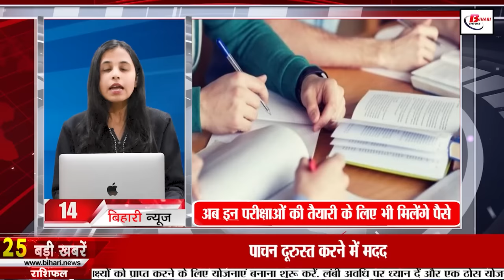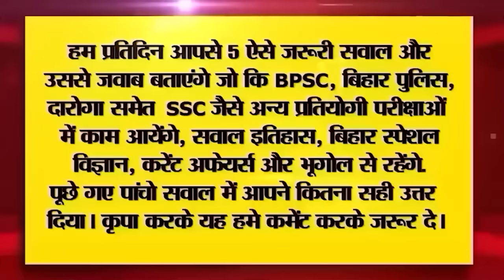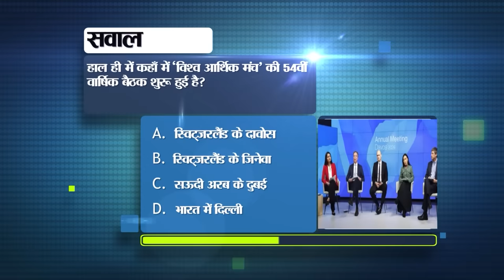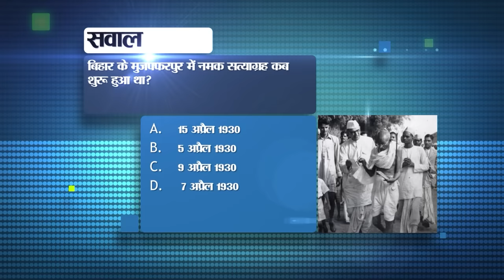Daily Bihar Today News of 18th January 2024.Bihar Ranji,Bihar Vacancy,Dhaneshwar Dham, cold in Bihar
Daily Bihar Today News of 18th January 2024. Bihar ANM exam answer key,Bihar Ranji team,Bihar vacancy,Dhaneshwar Dham, cold in Bihar,Patna,CM Nitish

1. Recruitment for 113 posts of Junior Engineer Civil

2. Take advantage of the Chief Minister Agricultural Electricity Connection Scheme in this way

3. Today in Bihar Tourism we will talk about Vishwa Shanti Stupa.

4. Employment fair being organized here for 12th pass in Bihar
5. The progress of the schemes will be reviewed daily in the Revenue and Land Reforms Department.

6. Bihar ANM exam answer key released, check this way

7. 2752 beneficiaries will get Rs 5 lakh each on bus purchase.

8. EPFO has decided, Aadhaar number will no longer be considered as proof of date of birth.

9. 13 officers of Bihar Administrative Service will work in Technical Service Commission.

10. Bihar Ranji team selected for the match against UP

11. Application date extended for Talent Search Test in Mathematical Sciences competition

12. Governor and CM Nitish reached the Guru's court and bowed their heads.

13. Dhaneshwar Dham will become a tourist place
14. Now you will get money for preparation for these exams also

15. Yellow alert issued due to cold in Bihar
16. Police will search for missing minor before absconding in Bihar

17. Garages and washing pits will be built to keep vehicles in the police line.

18. Large consignment of liquor recovered from abandoned car in Nawada
19. Mohan Yadav will reach Patna today to fulfill BJP's Mission 'Y'.

20. JDU's KC Tyagi said a big thing about 22 January

21. Samrat Chaudhary's blunt reply to Lalu Yadav's statement on Ram Temple

22. These Indian players got advantage in ICC T20 rankings

23. Today's date is recorded in the history of India for many reasons.

24. Today in viral news we will talk about Voice of BSF- Singing Talent Hunt 2024.

25. You can get rid of spam messages by turning on this feature of Google.